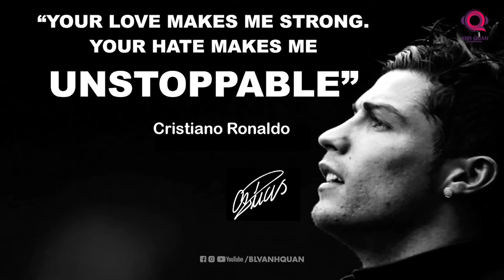VÌ SAO RONALDO BỊ GHÉT ĐẾN VẬY?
Vì sao Ronaldo bị ghét đến vậy. Thật tình thì bạn đừng nên chờ đợi câu trả lời thẳng thắn cho câu hỏi này. Nhưng mà, hãy cùng ngược dòng một chút vào một số khoảnh khắc nhất định.